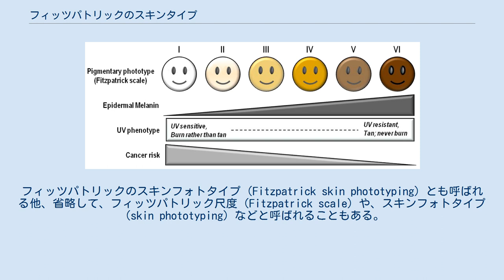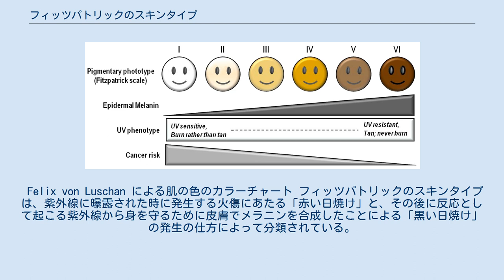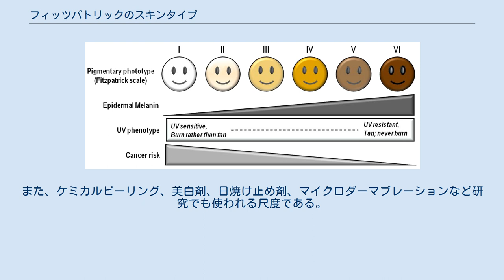フィッツパトリックのスキンタイプ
フィッツパトリック尺度と皮膚がんのリスク。
つまり、白いほど紫外線に敏感であり、皮膚がんのリスクが高い。
よって、白いほど紫外線に対する防護が必要になる。
 フィッツパトリックのスキンタイプ（Fitzpatrick skin typing）とは、紫外線に曝露されたことによる感受性を元に、ヒトの肌の色を6段階に分類した尺度である。
フィッツパトリックのスキンフォトタイプ（Fitzpatrick skin phototyping）とも呼ばれる他、省略して、フィッツパトリック尺度（Fitzpatrick scale）や、スキンフォトタイプ（skin phototyping）などと呼ばれることもある。
日焼けの起こり方や、それによる皮膚がん発生のリスク評価、皮膚科の処置や化粧品の反応を評価するためなどに用いられる。
1975年にトーマス・B・フィッツパトリックによって開発された。
 最初、日光に暴露した白人の反応を分類するためにIからIIIまでで分類した。
1972年に、アメリカ食品医薬品局 (FDA) は日焼け止め指数の SPF の評価にこの分類を採用した。
 紫外線燈への皮膚の反応の違いを評価するために、このスキンタイプの分類は、1975年にトーマス・B・フィッツパトリックによって開発された。
ある種の光線過敏症の治療に用いられるPUVA療法の際に、当初は髪と目の色に基づいて照射する紫外線の強さを決めていたものの、それでは患者にとって強過ぎる紫外線となることがあった。
そこで、紫外線に対する皮膚の反応に基づいて、照射する紫外線を決定するように変更し、加えて、広い範囲のスキンタイプへと拡張された。
 Felix von Luschan による肌の色のカラーチャート フィッツパトリックのスキンタイプは、紫外線に曝露された時に発生する火傷にあたる「赤い日焼け」と、その後に反応として起こる紫外線から身を守るために皮膚でメラニンを合成したことによる「黒い日焼け」の発生の仕方によって分類されている。
なお、併記されている点数は、より古いVon Luschan's chromatic scaleの36点との対応を示す。
 このタイプは遺伝に基づく肌の色だけでは決まらず、日焼けの習慣によって変わってくる。
したがって、同じ人種であってもタイプが異なることもある。
なお、白色人種でタイプIからIII程度、黄色人種でタイプIIからIV程度と言われている。
 紫外線によって紅斑を生じさせる最小紅斑線量 (MED) と、スキンタイプとの関係は、タイプIを「1.0」とした時、次の通りである。
 フィッツパトリックのスキンタイプは、紫外線に曝露された時に対する日焼けの仕方の評価の他にも、紫外線による色素沈着の発生のリスク評価、皮膚がん発生のリスク評価、光老化のリスク評価などに用いられる。
また、ケミカルピーリング、美白剤、日焼け止め剤、マイクロダーマブレーションなど研究でも使われる尺度である。